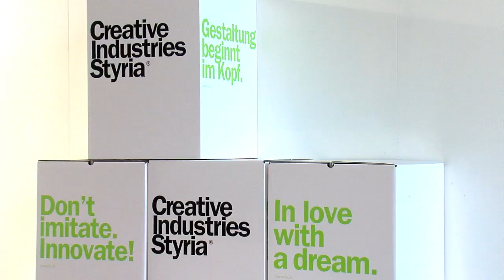LR Dr. Christian Buchmann @ Creative Industries Convention 2010